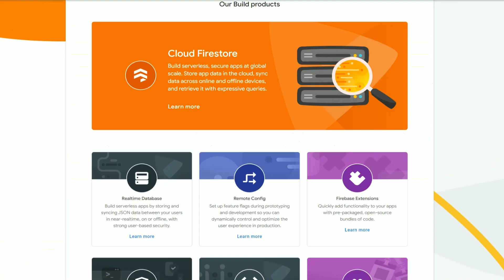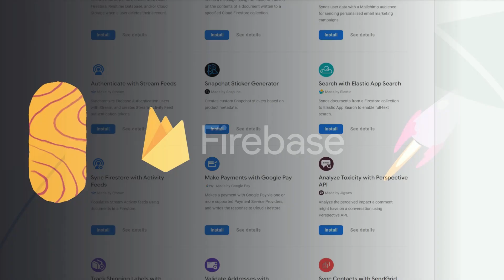Firebase কি? ৮০ সেকেন্ড এ Firebase ওভারভিউ । Firebase in Bangla in 80 seconds.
ফায়ারবেস কি?। What is Firebase in Bangla.

In this video, I'm gonna give a short introduction about Firebase in 80 seconds in Bangla.